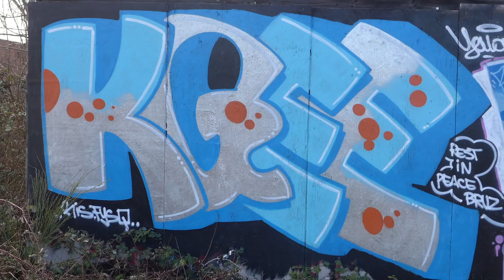SABE - Still Around, TRAILER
SABE – Still Around, is our most ambitious book project so far, 260 pages, over 500 photos with wild style, throw-ups, trains, tags by the legendary style writer SABE.